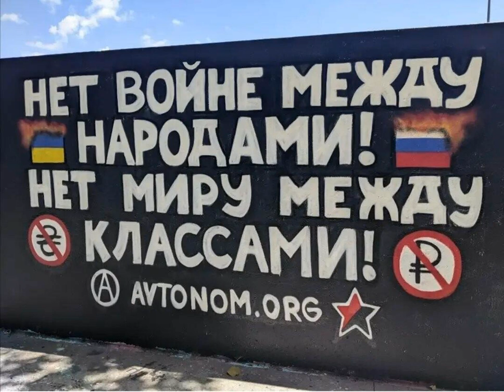Anarchists in Ukraine Against War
On Thursday, February 24th, I spoke with Ilya, a Russian anarchist living and organizing in Kyiv, Ukraine. We spoke about the relationship between Russia and Ukraine, the Maidan uprising and war in the Donbass, resistance to the invasion of Ukraine and the Putin regime, conspiracy theories about Ukraine promoted by Russia and Russian-aligned media outlets, critiques of the Ukrainian state, and anarchists choosing their own path of self-defense and revolutionary mutual aid in the face of invading armies.

You can learn more, following anarchists organizing resistance on the ground in Ukraine and find out how to donate to their initiatives and share your solidarity by visiting

 To hear interviews about resistance and repression in Russia from the last decade, check out our past interviews. You can also find an interview from the period of the  Maidan protests as well as experiences from Belarus.

 We’re releasing this episode a little early to get this voice out at such an important moment. No war but the class war, y’all!

 Featured Track: Лютая погодка by Граница from their 2012 album Знамя Цвета Ночи (written by Fedir Shchus)